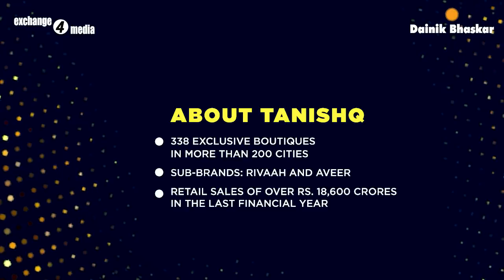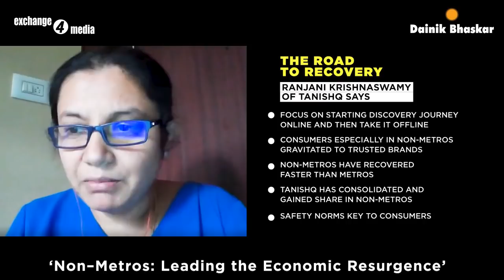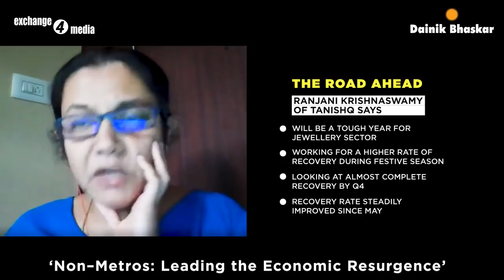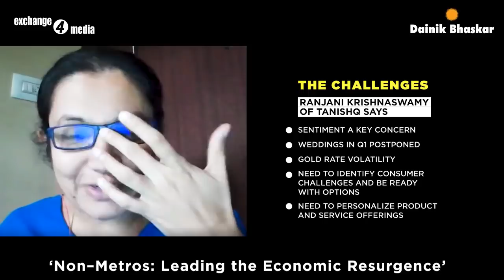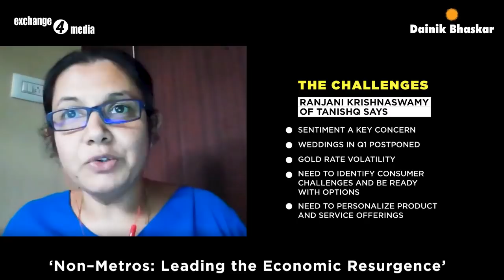Ranjani Krishnaswamy of Tanishq tells us how non-metros are leading the economic resurgence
Ranjani Krishnaswamy, General Manager – Marketing, Tanishq, Titan Company Limited tells us how non-metros are leading the economic resurgence.
exchange4media Group in collaboration with Dainik Bhaskar Group is curating a series of video interviews, ‘Non – Metros: Leading The Economic Resurgence’ where we focus on how the Tier II and Tier III cities in India are likely to lead the recovery from the pandemic and emerge as drivers of growth.
In the second interview of this series, Ms. Ranjani Krishnaswamy, General Manager – Marketing, Tanishq, Titan Company Limited says the sentiment and bounce-back in the non-metros has been more buoyant than in the metros. She adds that even though the year ahead will be a tough for jewellery sector, the retail major is working for a higher rate of recovery during the upcoming festive seaso